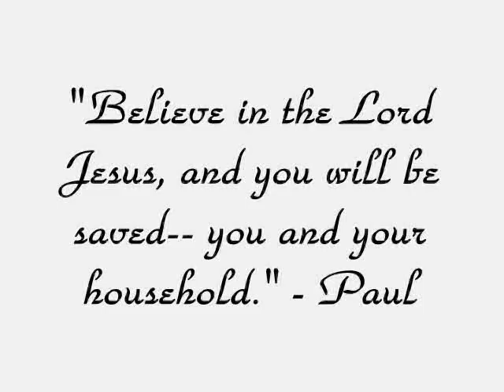Good Person (What Answer would you Give to God?)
What answer would you give to God?

Hope you enjoy & God bless you!

Speaker: S. Franklin
Captions and Subtitles: C. Fowler, M. Oberholster

Scriptures quoted and paraphrased from King James Version (public domain)